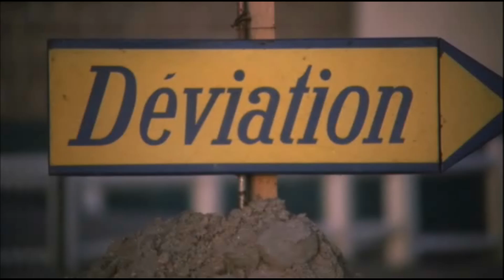Un uomo, una donna - Tra l'arte e la vita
(Un homme et une femme) 1966 -
Claude Lelouch - Anouk Aimée -
Jean-Louis Trintignant